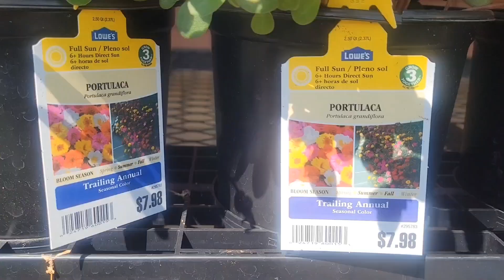August. Promenade. Poodle Miniature 🐩 and Flowers.